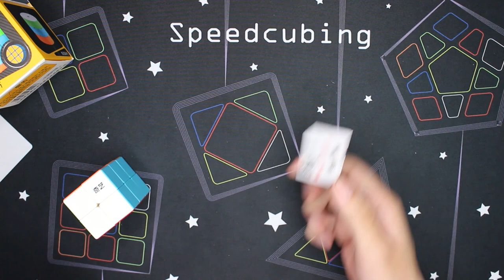¡LOS NUEVOS CUBOIDES DE QIYI! Review QiYi 2x2x3, 3x3x2, Cylinder en ESPAÑOL | Speedcuber Perú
Tu tienda favorita de cubos te trae la revisión de los nuevos cuboides de qiyi que ya estàn disponibles en nuestra tienda!!